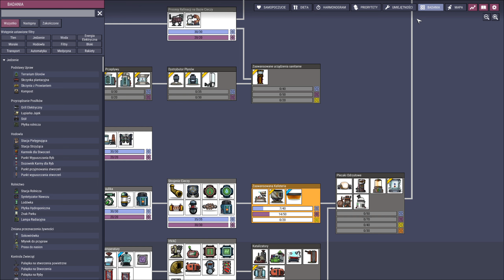Oxygen Not Included Frosty Planet Pack [PL] #09 Dodatkowa farma Spigot Sealsów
Witam i zapraszam do oglądania kolejnegoi odcinka z Oxygen Not Included  z dodatkiem Frosty Planet Pack. Trafiamy na asteroidę, która do najcieplejszych nie należy. Czy uda nam się przetrwać? Może pomogą nam zwoje z zapisanymi artefaktami ludów, które żyły tu przed nami?